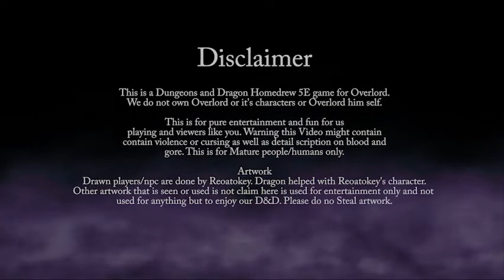Overlord D&D | 36 Episode | Silence Again!?!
This is a Homebrew D&D of Overlord. This is for fun, please do not steal artwork, story, or anything you might see here and enjoy.

Artwork:
Reoatokey did most if not all the hand-drawn artwork profile pictures you have seen. But Dragon one of our players helps me with Reoatokey own picture. She is the Cool Hex player. ;D

Editing/recording:
Sorry, it took a long time but I'm the only one working on it. Just trying to play catch up.